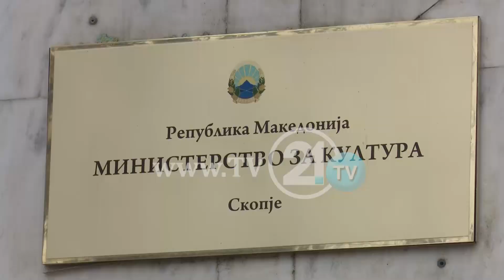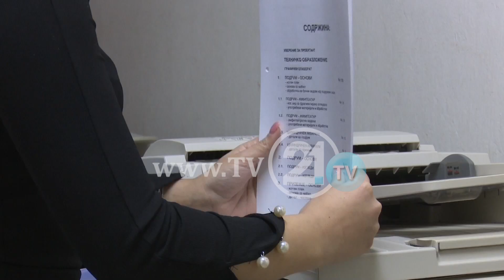МИНИСТЕРСТВОТО ЗА КУЛТУРА КОПИРА ПО ЦЕЛ ДЕН, СЈО СО ЧЕСТИ БАРАЊА ЗА ДОКУМЕНТИ